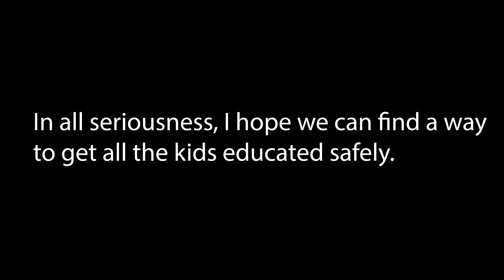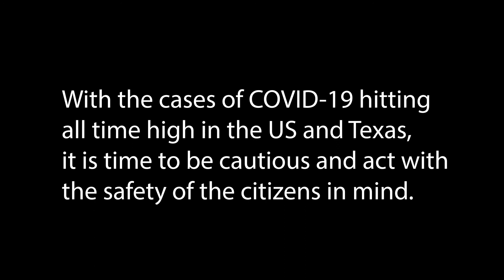Stay out of school kids